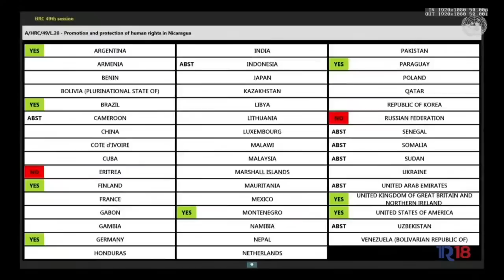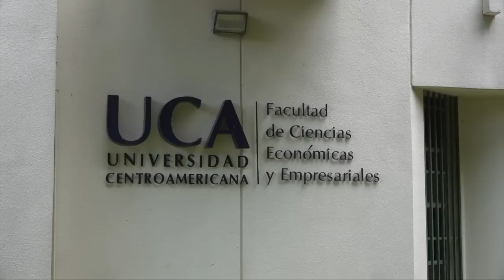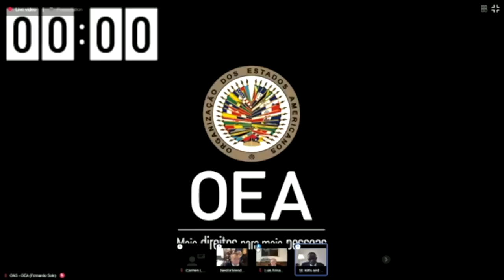ONU crea Grupo Internacional Independiente para investigar violaciones de DDHH en Nicaragua.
El Consejo de Derechos Humanos de Naciones Unidas aprobó este jueves la creación de un mecanismo de personas expertas internacionales e independientes para investigar y promover la rendición de cuentas del Estado de Nicaragua, después de más de tres años de monitoreo de la grave crisis de derechos humanos del país.

- Asamblea Nacional aprueba reforma que excluye a la UCA del CNU.
- McFields aboga para que EE.UU. establezca un TPS para los nicaragüenses que huyen de violencia política.
- John Feely: "La denuncia de McFields en OEA ha cambiado el enfoque sobre la dictadura en la región".
- Invasión rusa a Ucrania afectará al comercio internacional de Nicaragua.